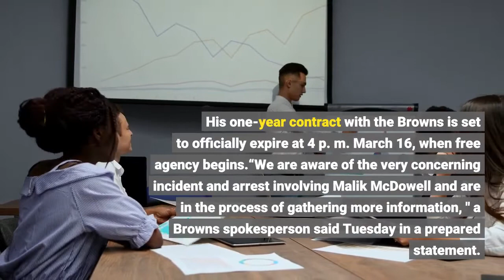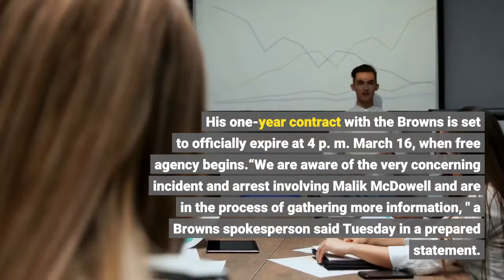Cleveland Browns unlikely to retain Malik McDowell after arrest on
Malik McDowell's big chance with the Cleveland Browns has almost certainly ended. The defensive tackle with a long history of off-field trouble is highly unlikely to be retained as an exclusive rights free agent in March because of his latest brush with the law, a person familiar with the situation said Tuesday. McDowell, 25, was arrested at 1:25 p. m. local time on Monday by the Broward Sheriff’s Office on charges of indecent exposure in public, resisting arrest with violence and aggravated battery on a law enforcement officer in Deerfield Beach, Florida, according to an arrest report obtained by the Beacon Journal. The South Florida Sun Sentinel first reported the arrest. The Browns will continue to gather facts surrounding the arrest, the person familiar with the situation said, but the incident is expected to result in the franchise moving on from McDowell. His one-year contract with the Browns is set to officially expire at 4 p. m. March 16, when free agency begins.“We are aware of the very concerning incident and arrest involving Malik McDowell and are in the process of gathering more information, " a Browns spokesperson said Tuesday in a prepared statement. "We understand the severity of this matter and our thoughts are for the well-being of all involved. We will have no further comment at this time. ”Messages seeking comment from McDowell's agents were not immediately returned. McDowell appeared before Broward County Judge Phoebee Francois on Tuesday and was being held at the Broward County Main Jail in Fort Lauderdale on a $31, 000 bond as of late Tuesday afternoon, according to court and Broward Sheriff’s Office records. An officer whose name was redacted from the arrest report stated he responded Monday to a call about a naked man walking near a school. The officer wrote McDowell had been "walking around the street naked exposing his sexual organs in view of the public. "McDowell’s defense attorney, Adam Swickle, said in the Local 10 News video, “Apparently somebody may have slipped him something or given [McDowell] something that he was unaware of, which explains some of this bizarre behavior. ”Swickle told the Beacon Journal by phone Tuesday evening, "We're investigating the totality of the circumstances. You never know where that's necessarily going to lead. We're obviously exploring all issues related to his arrest. "The officer wrote when he arrived at the scene he saw McDowell sitting on a curb. When the officer approached the player, McDowell charged him "at full speed" and "began swinging closed fist punches" with at least one strike landing on the officer's right eye and temple area, according to the incident report."I was dazed and felt extreme pain in the area I was struck, " the officer wrote. The officer wrote McDowell continued his attack and landed additional strikes atop the officer's head.